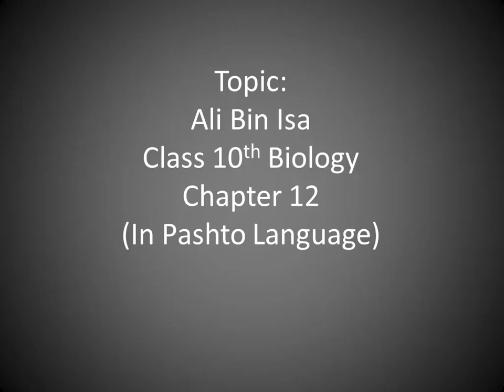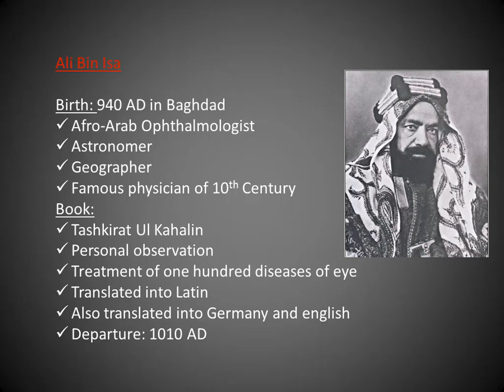Ali Bin Isa |10 biology in Pashto | Home of Biology